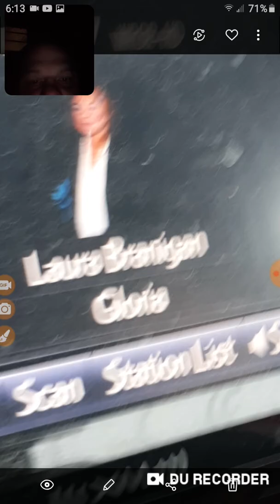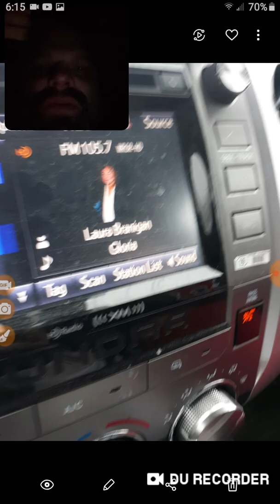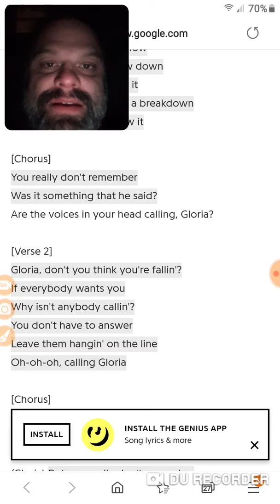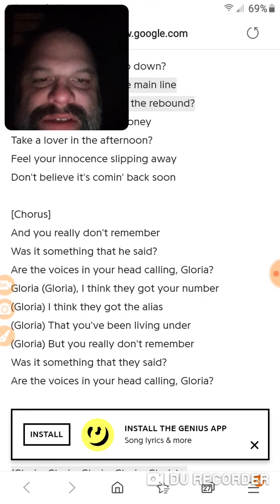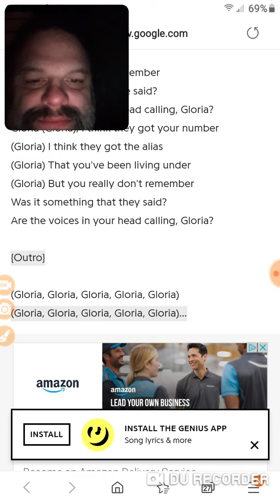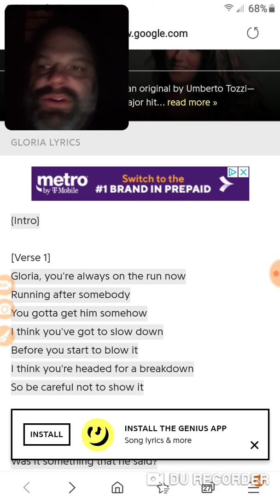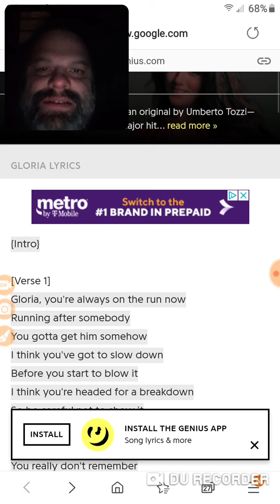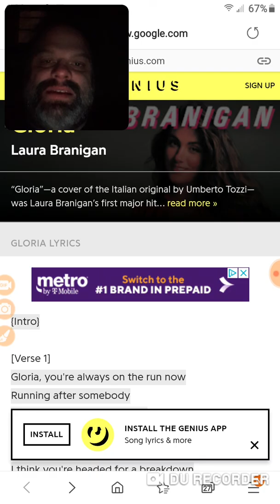Laura Branigan, Gloria...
& a  cryptic message!